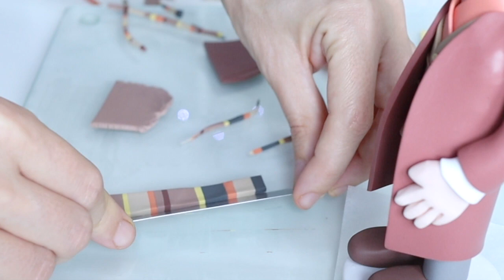Sculpting DOCTOR WHO (Tom Baker) With Polymer Clay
Join me as I make my interpretation of Tom Baker's version of Doctor Who with polymer clay. Perhaps I should make Jodie Whittaker as Doctor Who too? Which actor/character/musician, etc would you like to see given the Clay Disarray treatment?

✅   My Essential Polymer Clay Tools

✽ Sculpey Ball Tools – 3 Piece Set (UK) (US)
✽ Sculpey Clay Tool Starter Set (UK) (US)
✽ Acrylic Roller (UK) (US)

✽ Cutter Blades (UK) (US - Similar to mine)
✽ Pasta Machine for Clay Conditioning (UK) (US)
✽ Clay Softener (UK) (US)

✽ Sculpey Glaze (UK) (US)

✽ Tiny Fondant Cutters – Various Shapes (similar to mine) (UK) (US)
✽ Large Plastic Cookie Cutter Set (UK) (US)

✽ Round Fondant Cutter Set (similar to mine) (UK) (US)

✅   Other Essentials

✽ Faber-Castell Pitt Artist Pens (UK) (US)

I tend to use affiliate links, meaning that If you choose to buy anything through these links, I'll make a small commission at no extra cost to you which helps to keep my channel running. Thank you so much for your support! 🤓 👍

🎵    Relaxer by The Grand Affair  //  Pluto by Topher Mohr and Alex Elena //  Sleeplessness by The Brothers Records